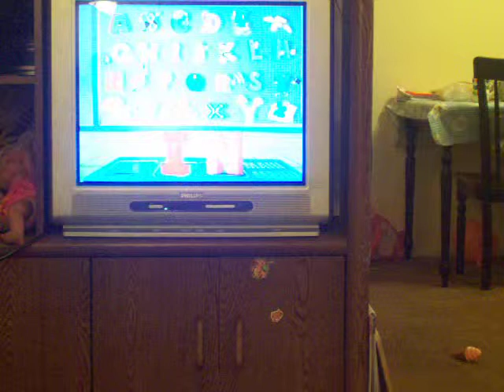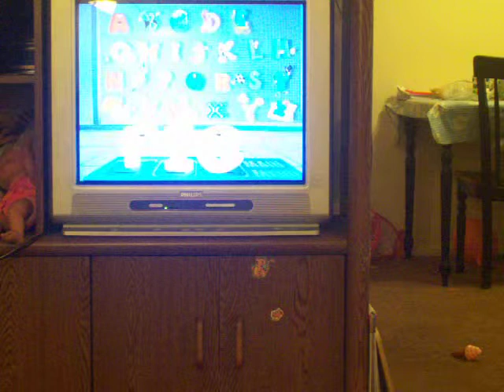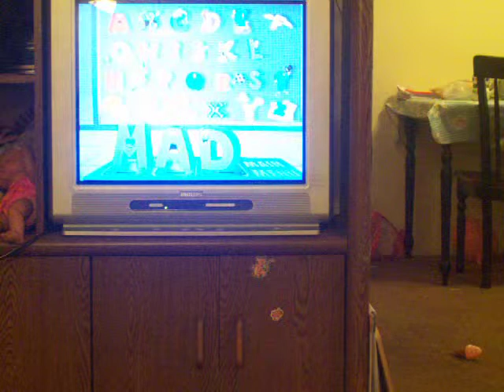100_9143 Алисе 2 года 4 мес-играет в английские слова.MOV